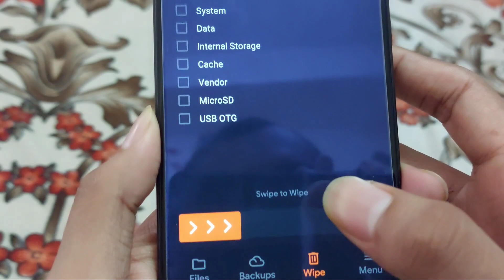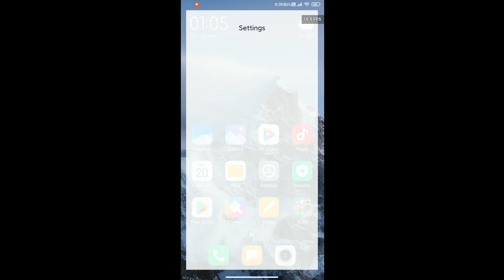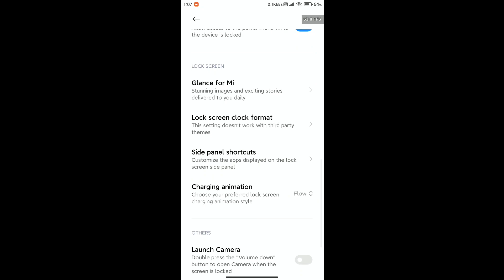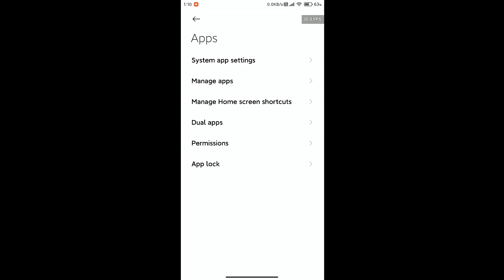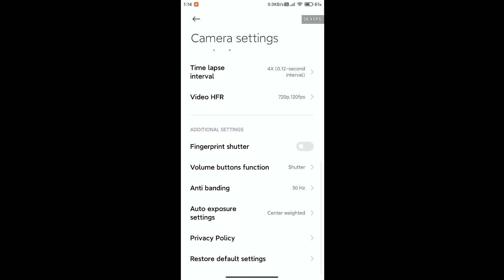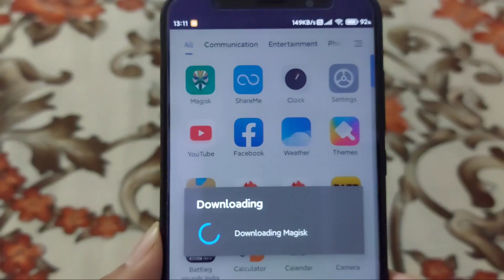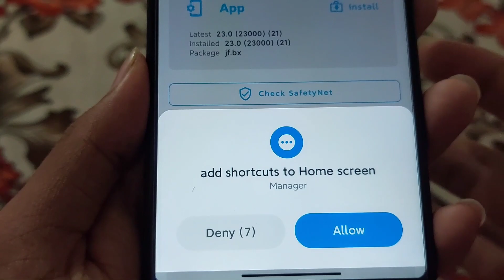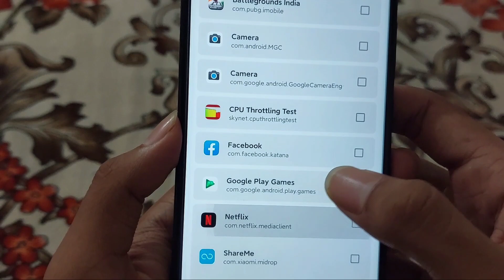MIUI 12.6 | REDMI 5 PLUS | REDMI NOTE 5 | GAMING | INSTALL+BANKING+MAGISK+NETFLIX | ANDROID 10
In this video I will show you how to install MIUI 12.6 ANDROID 10 ROM FOR REDMI NOTE 5 / REDMI 5 PLUS (VINCE ROM) | NEW UPDATE

Update your Redmi Note 5/Redmi 5 Plus With MIUI 12.6  | Android 10 | Battery xu0026 Gaming

⛵️ MiMix MIUI 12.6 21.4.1 Android 10 Ported by @vitches69

📱 Device : Redmi 5 Plus
#️⃣ Build version : 21.4.1
#️⃣ MIUI version : 12.6
🤖 Android Version : 10.0 Q

Note: use magisk 20.3 or latest stable

🆑 Changes log:
1. First build ported from mido
2. Fixed fingerprint and face unlock
3. Fixed Bluetooth media
4. Almost all features are working

Bugs:
* Reading mode and color schemes are dead
* Rounded corners are dead
* Switching FM to speaker isn't working, on headphone MI Radio is working
* Maybe more

INSTALLATION PROCESS

1. Boot into custom recovery. (OrangeFox recommended)
2. Wipe dalvik cache, cache, system, data and vendor.
3. Flash ROM. (GApps are prebuilt)
4. Flash magisk 20.3 or latest stable after first reboot.
5. Reboot, setup and enjoy!

If it asked mi account password than if you know than put it but if you don't know than sign in your that mi account on other mobile and forgot password and create new password and put it new password it will be start if not work this method than format data

Queries Solved:)

1) Miui 12.5 redmi 5 plus Android 10
2) Miui 12.6 Android 10 Rom for redmi note 5
3) Miui 12.5 Android 10 Rom for redmi note 5/redmi 5 plus (Vince)
4) Official Android 10 custom rom for redmi 5 plus miui 12
5) Install custom rom for redmi 5 plus
6) Redmi 5 plus miui 12.6
7) Mimix Miui 12.6

Timestamps

00:00 Intro
00:06 Installation Process Of Mimix Miui 12.6
01:23 Mimix Miui 12.6 Boot Animation
01:39 Setting Up Miui 12.6 Redmi 5 plus
02:20 Features Of Miui 12.6 redmi 5 plus
10:34 Volume Panel Of Miui 12.6
10:41 Antutu Benchmark Score Of Miui 12.6
11:01 Cpu throttling Score
11:23 Camera Of Miui 12.6
12:14 Install Magisk V23.0
14:07 Safety net pass and certified the PlayStore
15:48 Banking Apps Problem Fix
17:59 Netflix Problem Fix
19:46 Outro